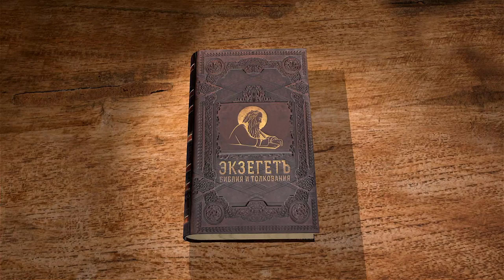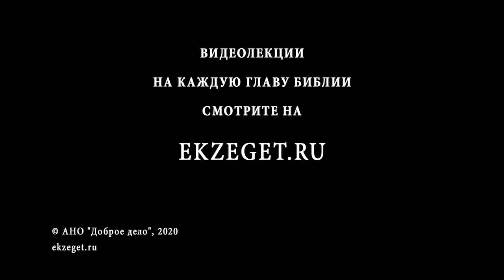Песнь Песней. Глава 7. "Гимн любви". Андрей Десницкий. Ветхий Завет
Продолжаем цикл лекций по книге Ветхого Завета Песнь Песней. Разбираем 7 главу с профессором Андреем Десницким.
Седьмая глава представляет из себя гимн любви. Она описывает возлюбленную и даёт ее ответ. Наконец-то возлюбленные вместе.